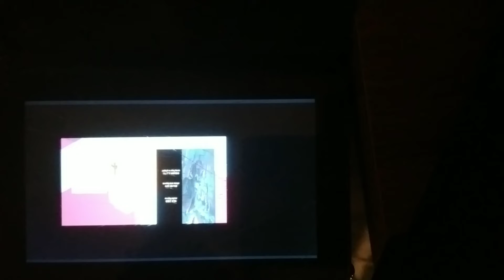Boomerang Split Screen Credits (November 24th, 2021)